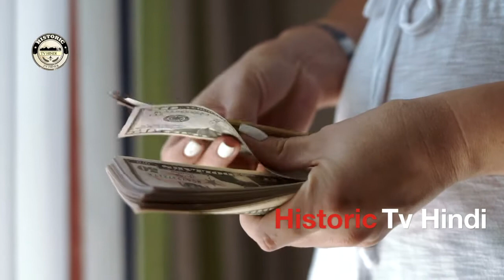हर घंटे कितने लाख रुपए कमाते सकते हैं भारतीय क्रिकेटर | Amazing facts about indian cricketers income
भारतीय क्रिकेटर दुनिया में सबसे अधिक पैसा कमाने वाले खिलाड़ियों में शामिल हैं. भारतीय क्रिकेट कंट्रोल बोर्ड (BCCI) हर साल खिलाड़ियों की सेंट्रल कॉन्ट्...